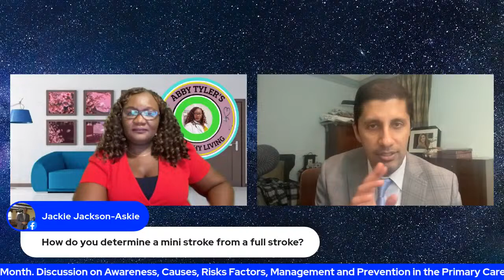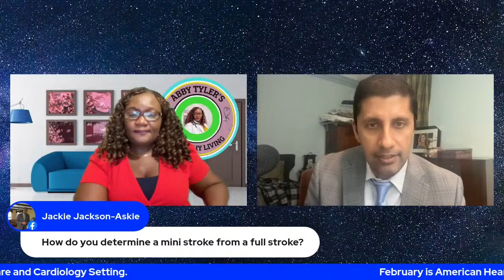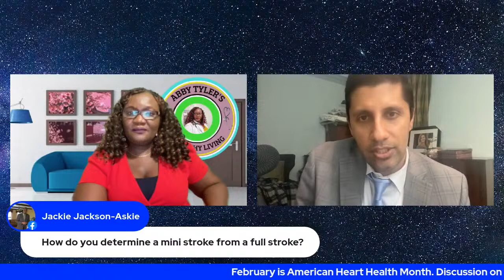HEART HEALTH AWARENESS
February is American Heart Health Month. Discussion on  Awareness,  Causes, Risks Factors, Management and Prevention in the Primary Care and Cardiology Setting.